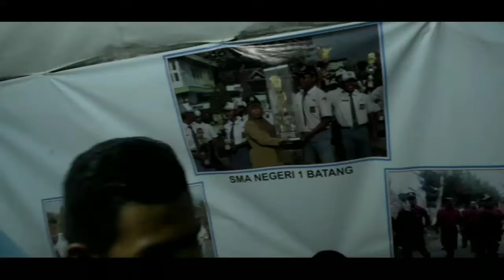PRANK!!! NGAJAK SALAMAN ORANG NGGAK KENAL!!!